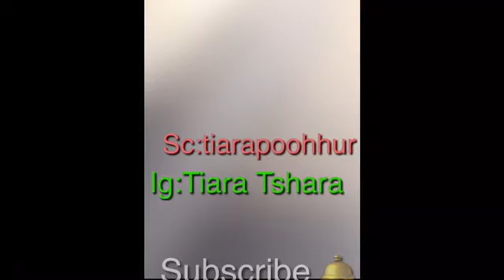Maternity Shoot Shopping Haul (dd’S DiscountHaul)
Amosc: tiarapoohhur